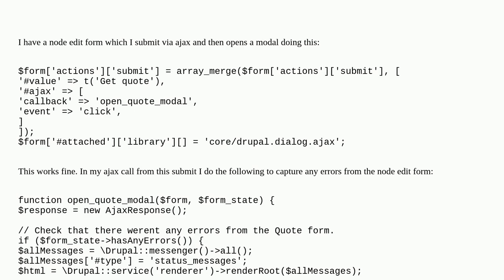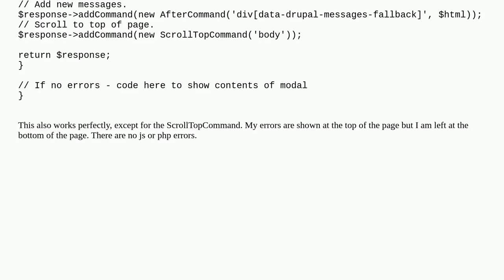Why is ScrollTopCommand not working?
A special thanks goes out to the community

  modal-dialogs 9 ajax